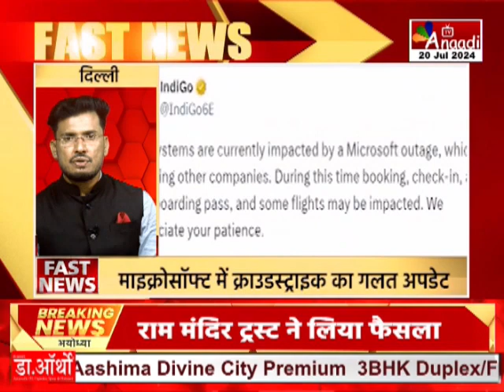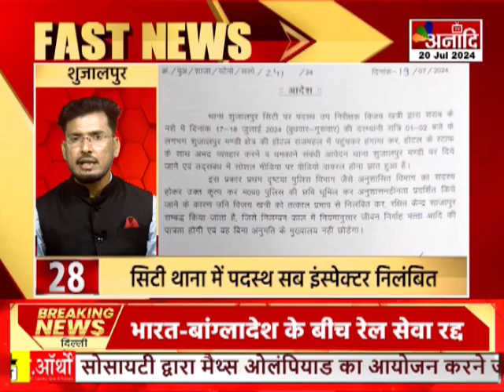Super Fast News | देश - दुनिया की बड़ी खबरें | Top News | Hindi News || Anaadi Tv